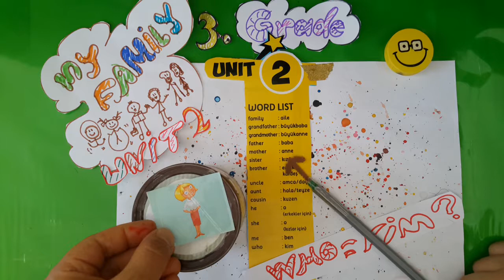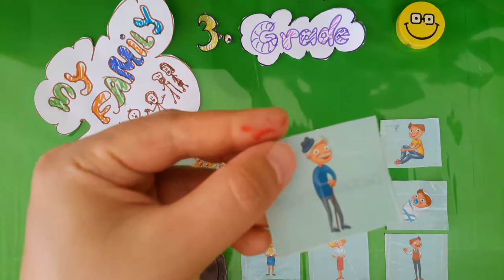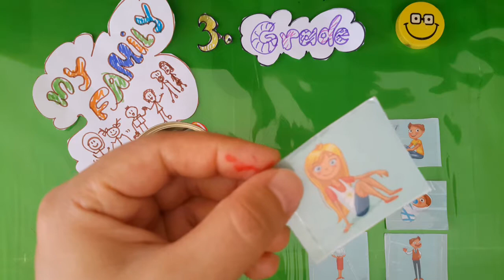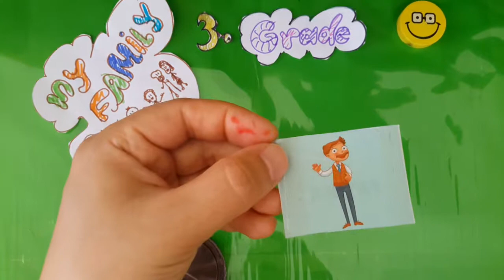3. sınıf ingilizce 2. ünite | Aktivite oyunu | Genel tekrar alıştırmalar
3. sınıf ilkokul ingilizce 2. ünite animasyon aktivite oyunu alıştırmalar bütün konular çalışma dersi genel tekrar tirendaz akademi kanalında.

Dersimizi izlediğiniz için tesekküler...

İyi seyirler...

--Tirendaz Akademi--